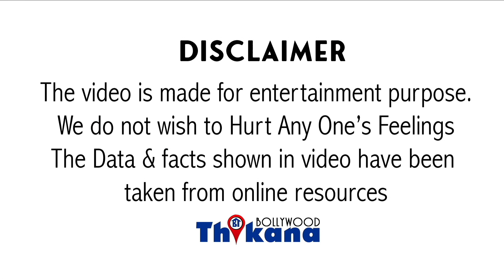Katrina Kaif ने अपने Pre Wedding Photoshoot मे पहनी वो साडी जिसे 40 लोगो ने 1800 घंटे काम करके बनाया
Big News | Katrina Kaif ने अपने Pre Wedding Photoshoot मे पहनी वो साडी जिसे 40 लोगो ने 1800 घंटे काम करके बनाया